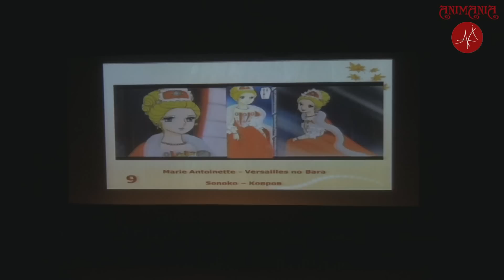Animania 2010 Versailles no Bara Marie Antoinette cosplay defile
Косплей-дефиле: аниме
Косплеер: Sonoko (Ковров)
Персонаж: Marie Antoinette
Источник: Versailles no Bara
Аниме-фестиваль "Animania 2010" в Нижнем Новгороде.
Оператор: Хидеаки (Чебоксары).
Created by Taiji Hikari. Champloo: creative crew